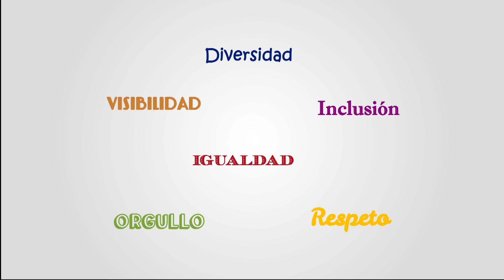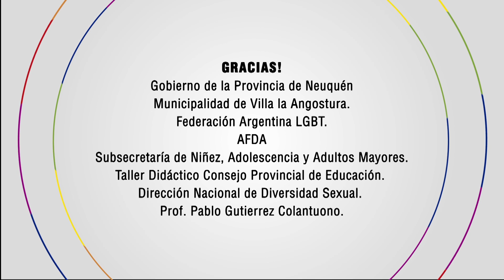Encuentro Federal de Familias Diversas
Cliente Ministerio de Ciudadania de la provincia de Neuquen. Agencia Acaxa Argentina. Cobertura del evento Me Mata Producciones